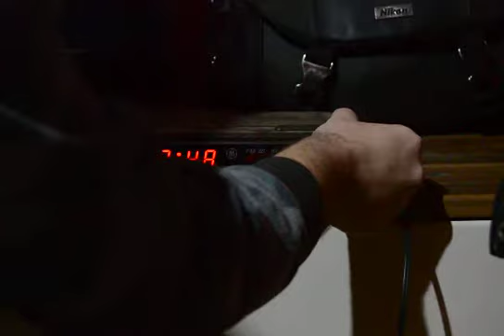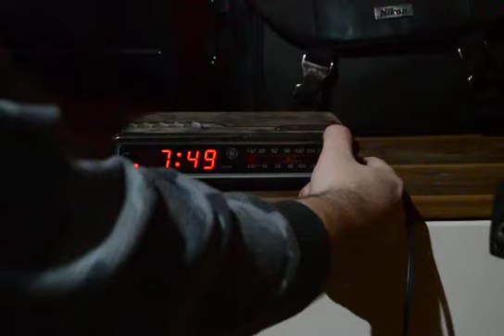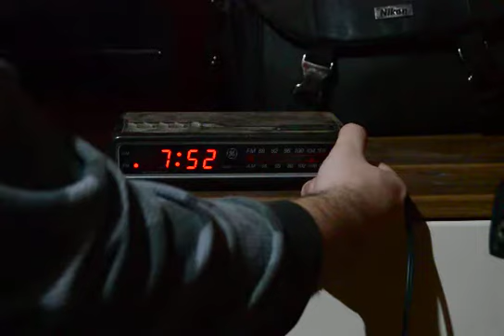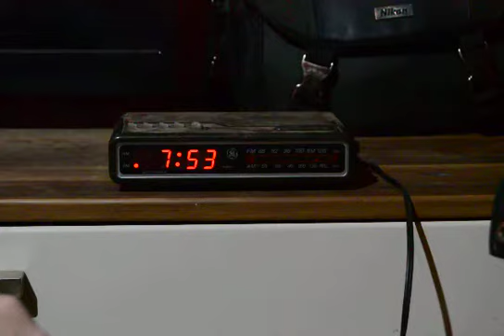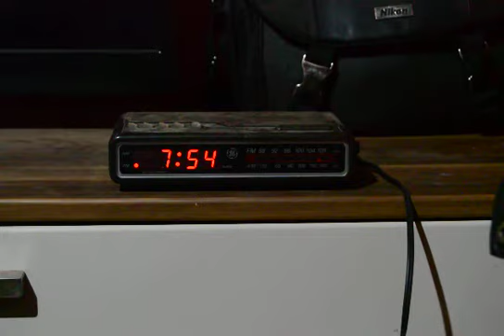2-7-2019 AM Bandscan